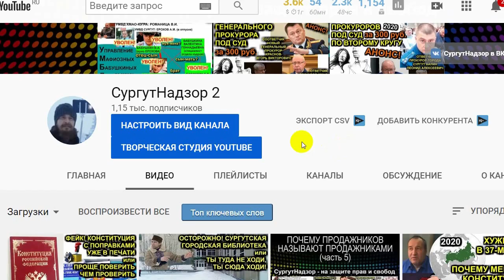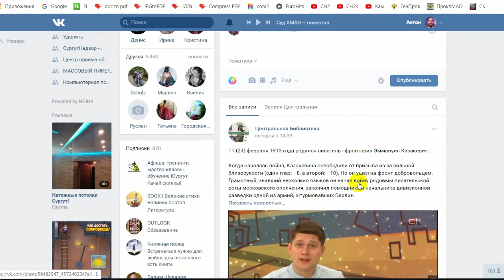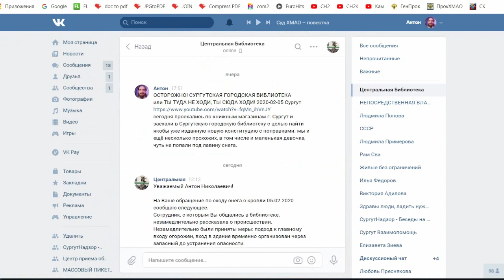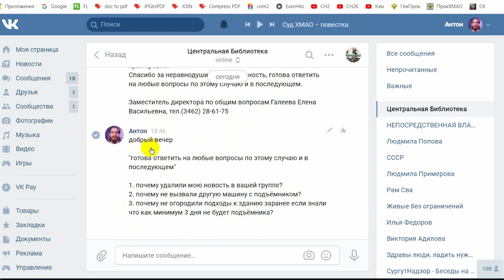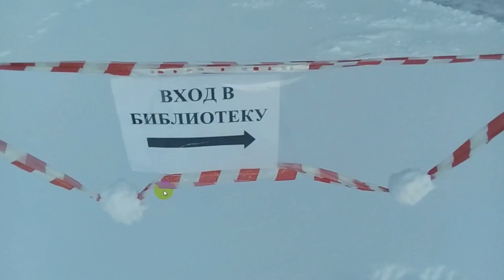СВИДЕТЕЛИ СЛОМАННОГО СТАКАНЧИКА или ОСТОРОЖНО! СУРГУТСКАЯ ЦЕНТРАЛЬНАЯ БИБЛИОТЕКА (часть 2) Сургут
приехали проверить как огородили центральную библиотеку г. Сургут от опасного схода снега с  крыш со всех сторон. огородили только центральный вход. с всех остальных сторон остаётся опасность схода снега с кровли для всех жителей города. на разговор вышла неизвестная женщина, которая представилась сотрудником библиотеки. интересный разговор получился.

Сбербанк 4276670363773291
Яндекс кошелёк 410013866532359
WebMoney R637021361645